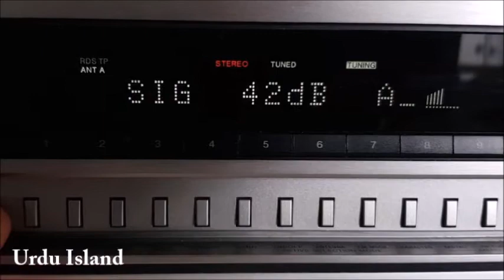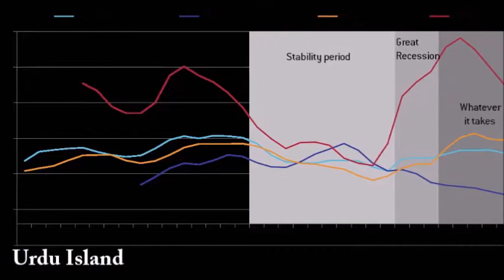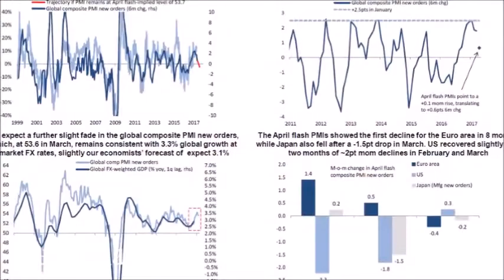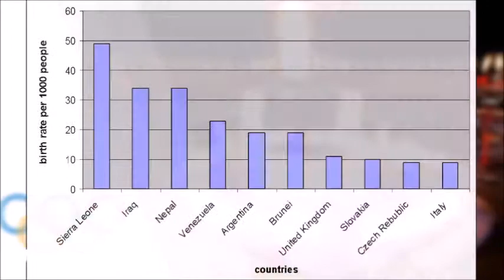Travel to Beautiful Italy in Urdu Amazing Facts & History about Italy | Italy Story & Documentary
Beautiful Urdu Documentary about ITALY with some amazing facts, history, best places to travel in Italy and Italy culture in Urdu Hindi.

Documentary of Italy in Urdu/Hindi is presented exclusively by Urdu Island YouTube Channel.

Brief and Complete History about Italy Country with 4K Video Shots and Drone View of this Beautiful Country.

Complete Facts with amazing information about Italy which you don't know.

How much Italy is Beautiful? Fully Explained Story of this majestic country of Europe Italy.

اٹلی کہاں موجود ہے اس کی تاریخ کیا ہے اور اٹلی کتنا خوبصورت ہے جانئے ہماری اس خوبصورت ویڈیو میں